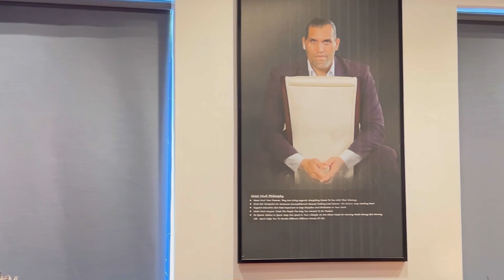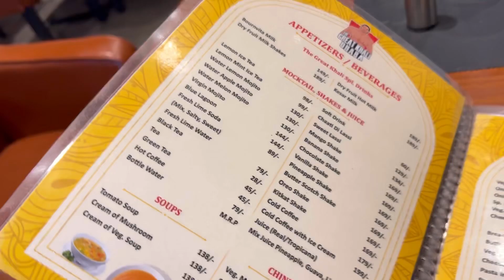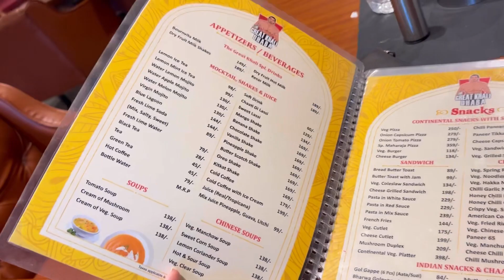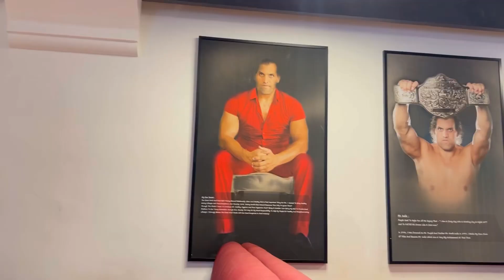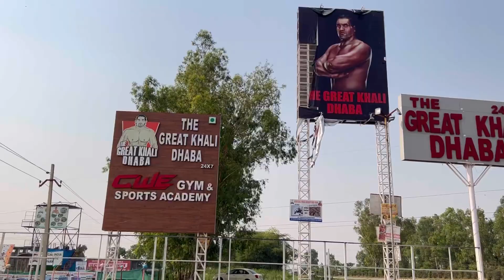Great khali dhaba exposed 😡🥲 Jane se pehle zarur dekhein 📌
Great khali dhaba is situated in karnal at Chandigarh highway.